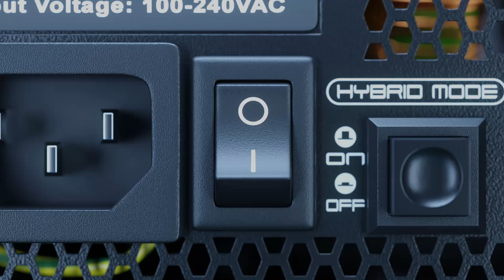Seasonic ARCH Q50 Case Introduction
The Seasonic ARCH Series creates an interplay and connection between two important pillars or product development; the early versions of the CONNECT Module and the Seasonic SYNCRO Q70 Case. Timeless appearance, modern design, and user-friendly functions make this case a logical choice for users, who want easy assembly and hassle-free cable management with the Seasonic CONNECT. There are ample options for cooling and storage possibilities in this versatile case that was built to last.